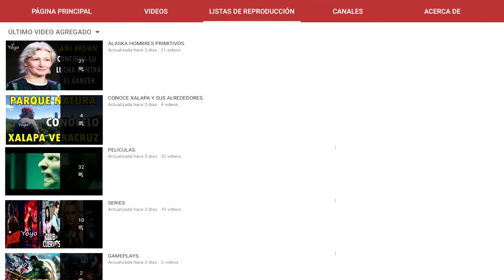TORI ROLOFF SOBREVIVE A UN ACCIDENTE AUTOMOVILISTICO Y REVELA SI ESTA EMBARAZADA